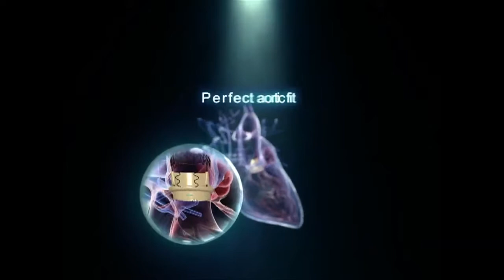Aortic valve replacement with Perceval S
Clinical case of an aortic valve replacement. Comment by Bart Meuris, MD, PhD, from the University Hospitals Leuven, KULeuven, Belgium.